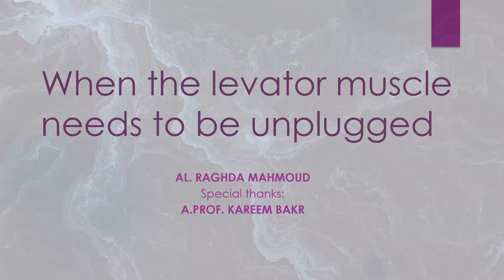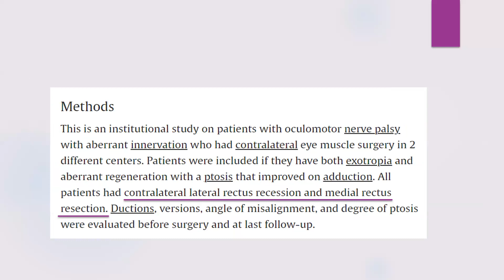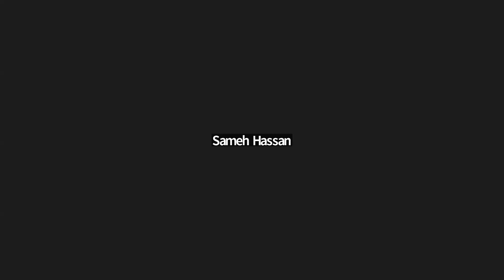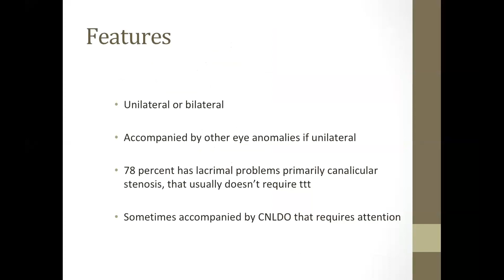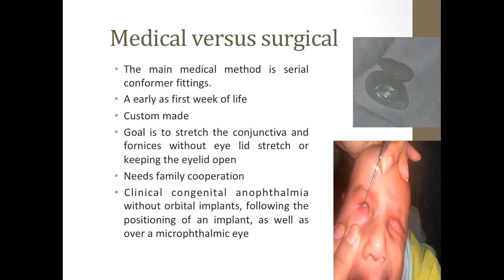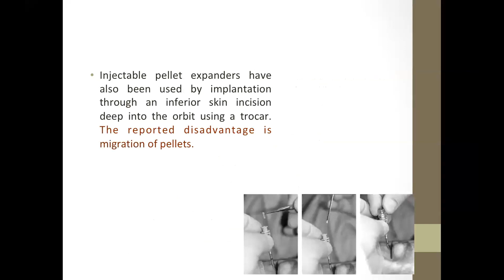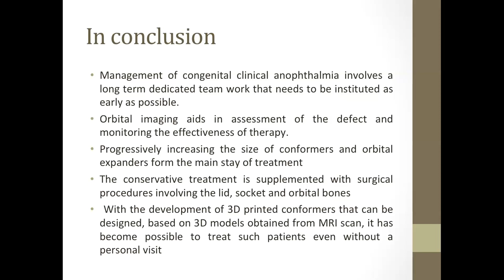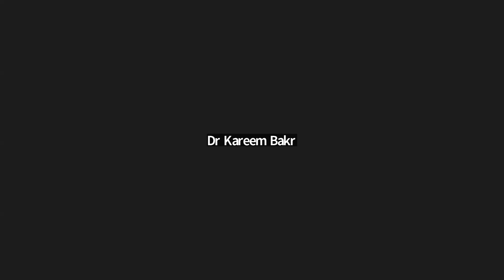CUPS Pediatric Oculoplastic service Meetings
AGENDA
1- when the levator muscle needs to be “unplugged “
 By AL Dr Raghda Mahmoud
2. Management anophthalmia/enophthalmia in the pediatric age group
By Dr. Aliaa farag ‎‏